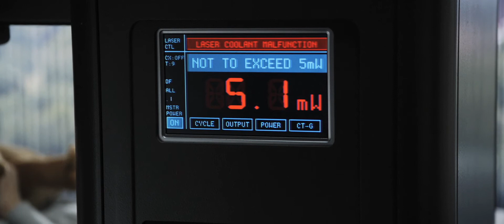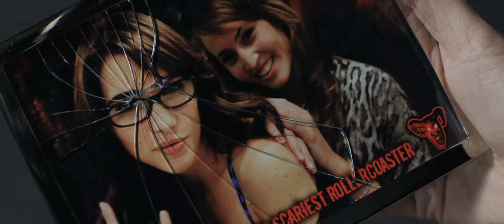Final Destination 5 Movie Trailer HD - 2011.mov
Final Destination 5 is an upcoming 2011 3D supernatural-horror film written by Eric Heisserer who wrote the Nightmare on Elm Street remake, and directed by Steven Quale. Final Destination 5 is the fifth installment to the Final Destination film franchise, which will star Nicholas D'Agosto and Emma Bell. Tony Todd will also return from the first three installments in the series.